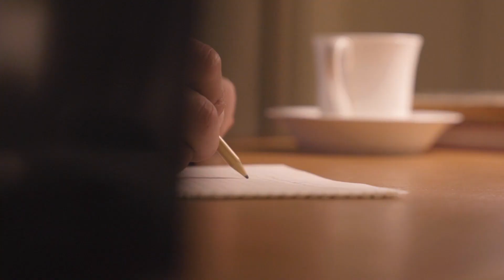Filmmaking Showreel - Khalifa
Filmmaking showreel